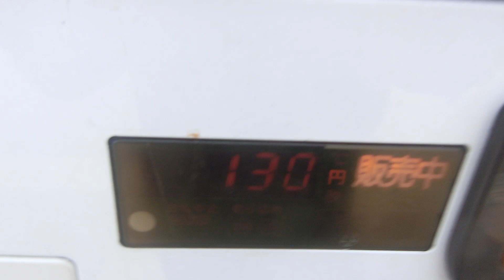ダイドー自動販売機 タイムズ的場町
今回は名探偵コナンサイダーを購入しました。2019年2月25日(一部はそれ以前)から発売したホワイトソーダに続き、第2弾として2020年2月24日からサイダーとして発売されました。この名探偵コナンサイダーのパッケージは江戸川コナン、工藤新一、毛利蘭、赤井秀一、世良真純、沖矢昴の6種類です。今回は赤井秀一が出てきました。この自動販売機はルーレットがあります。クラブダイドーは2019年3月31日をもって終了しましたが、この自動販売機は2018年10月に故障するまでポイントカード対応機で修理後はポイントカード対応機ではなくなりました。